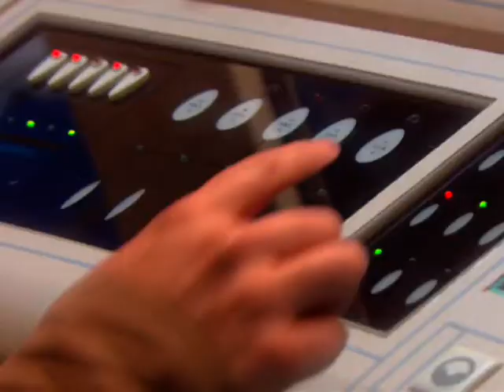Star Wars - Revenge of the Sith - Fan Edit Jedi Cut Part 7 of 9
Obi wan vs Anakin: 3:12 5:08 Yoda vs Sith Lord: 4:25 5:49

Obi wan vs Anakin: 3:12 5:08
Yoda vs Sith Lord: 4:25 5:49

See if you can tell which parts were cut from this edit.